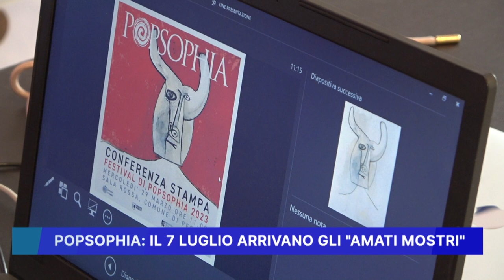POPSOPHIA: IL 7 LUGLIO ARRIVANO GLI AMATI MOSTRI